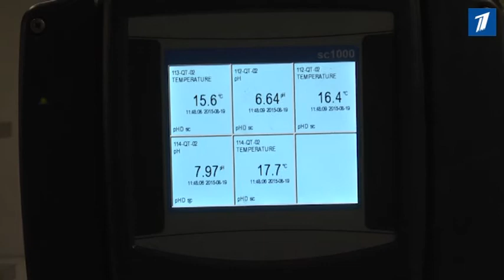В Нарве открылась самая современная в стране водоочистная станция